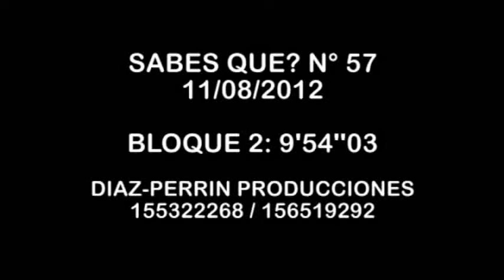BLOQUE 2 - SABES QUE - 11 DE AGOSTO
santiago diaz perrin, sabes que?, el doce, cordoba